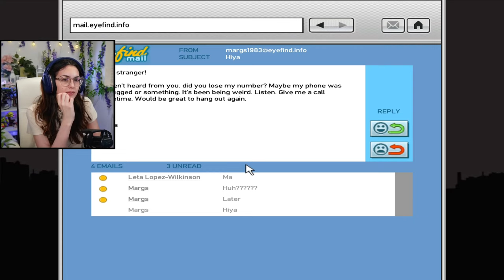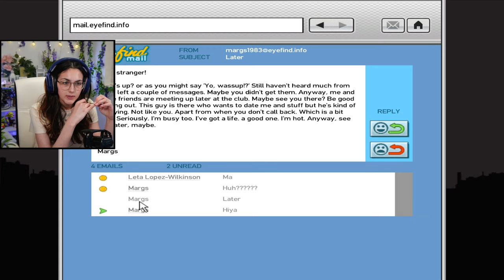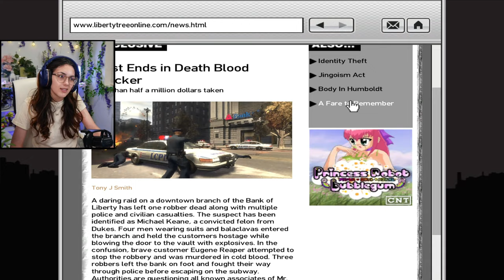Time For A Change Of Tone | GTA IV - The Ballad Of Gay Tony Part 1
With the completion of The Lost And Damned DLC, we start the final DLC of GTA IV, The Ballad Of Gay Tony! With connections seen right of the bat, I’m so excited to play through this game!